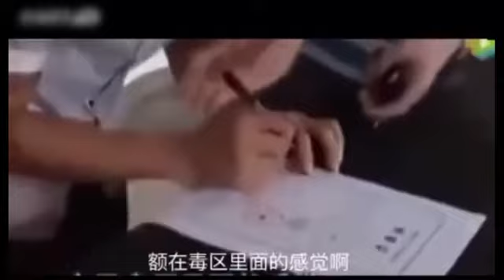我周某人吃鸡是不可能吃鸡的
美滋滋很有灵性！